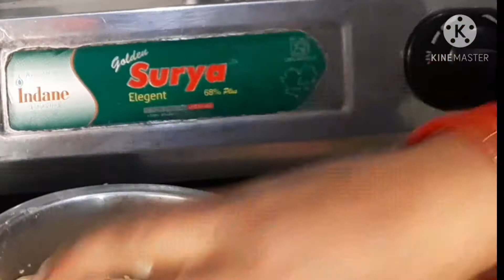जब कुछ चटपटा खाने का मन करे तो घर पर बनाये दो मिनट में आलू टिकी